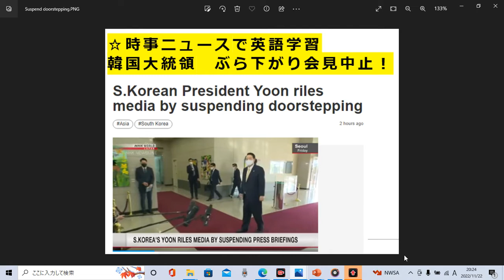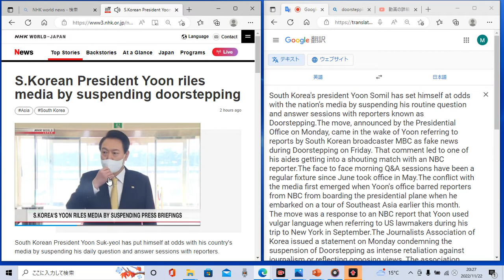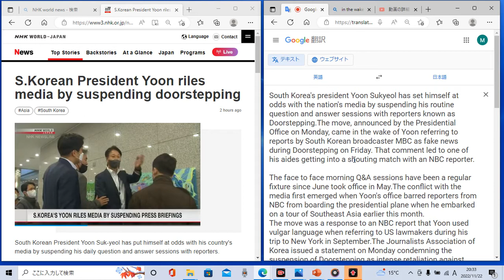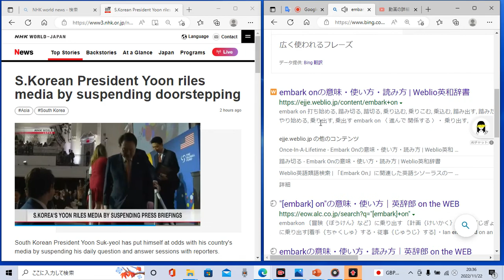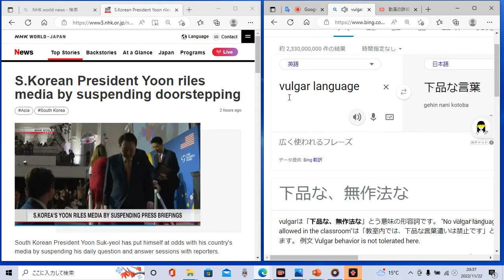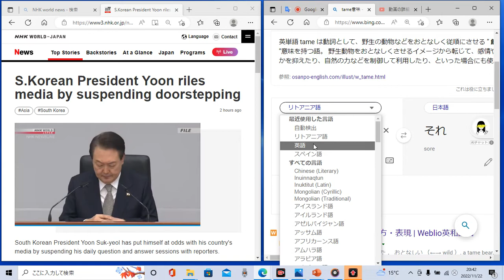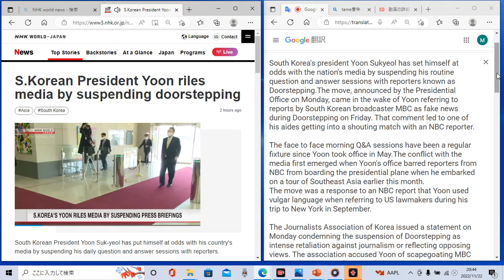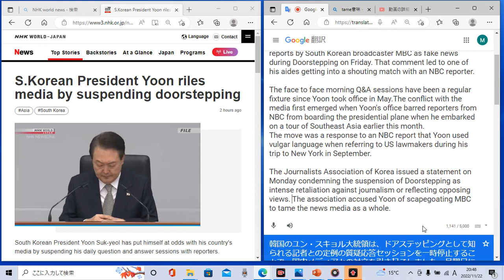時事ニュースで英語学習386☆韓国ユン大統領 メディアと揉めています！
スピーキング練習もたくさんしましょう♪